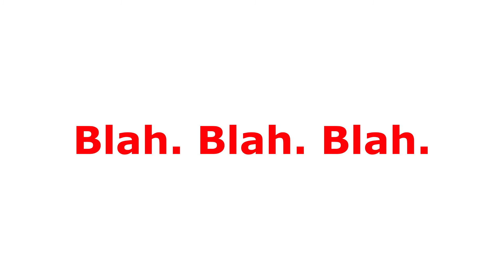Peter Apel - Lipstick Blah Blah (Official Lyric Video)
I challenged myself to write a song based on two random words provided by my kids. My daughter said, “Lipstick” into the mic. My son countered with “Blah Blah.”  Here's the result. (Turn the volume up) Apple Music
Amazon Music